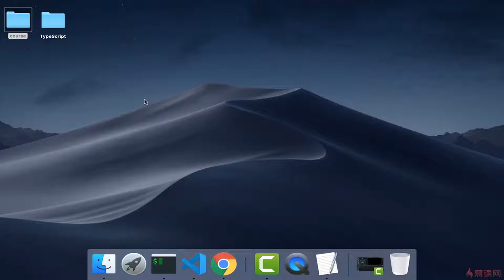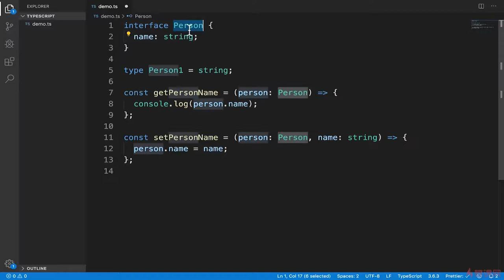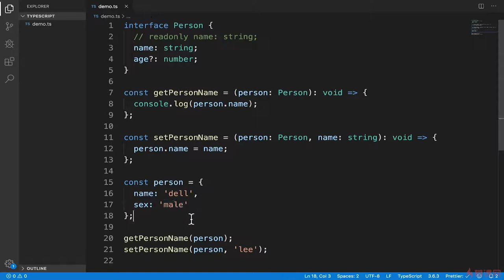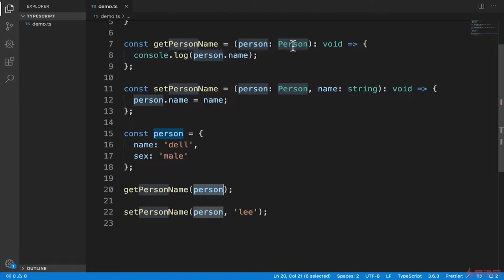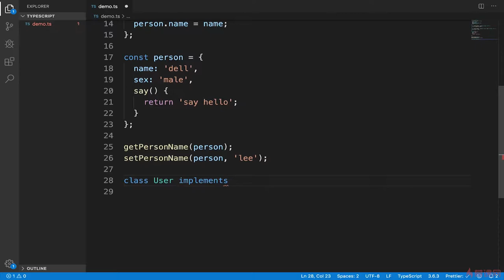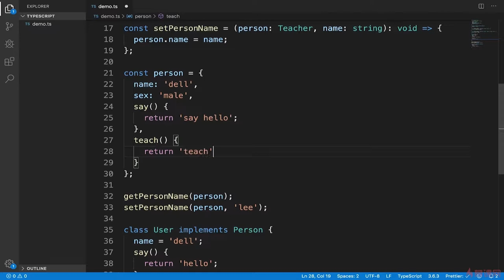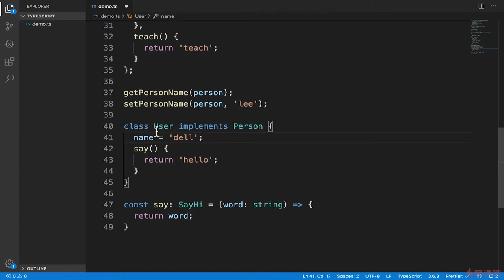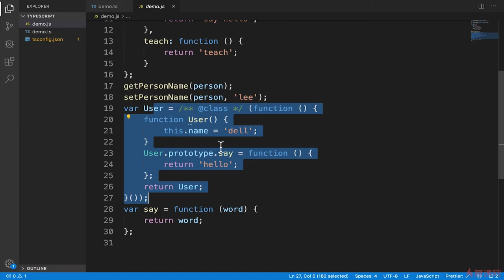2.11 Interface接口 ｜TypeScript 基础语法入门 ｜TypeScript 从系统入门到项目实战